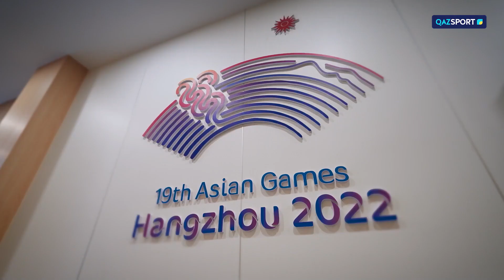Анонс. ХІХ Летние Азиатские Игры. Ханчжоу - 2022